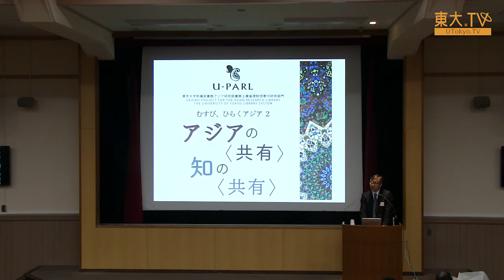中島隆博「コメント」―第2回U-PARLシンポジウム「むすび、ひらくアジア２」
U-PARLは、東京大学に「アジア研究図書館」を新たにつくるために設立された研究部門です。このシンポジウムでは、アジアの中の知や財の共有のあり方を見直し、そこからアジアをめぐる知や情報の共有の現在と未来を考えます。

この講演では、中島教授が、各報告、そしてシンポジウム全体についてコメントします。